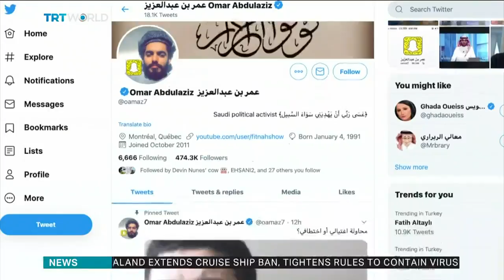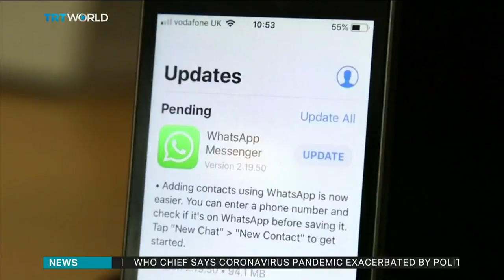Exiled Saudi activist says he is warned of potential danger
A prominent Saudi dissident and blogger who lives in Canada, says his life is under threat. Omar Abdulaziz, a 29-year-old activist, says he’s been warned by the authorities that they have reason to believe that he could be targeted by the Saudi regime. He was an associate of Jamal Khassogi, the exiled Saudi journalist who was killed in the Saudi consulate in Istanbul in 2018. Francis Collings reports